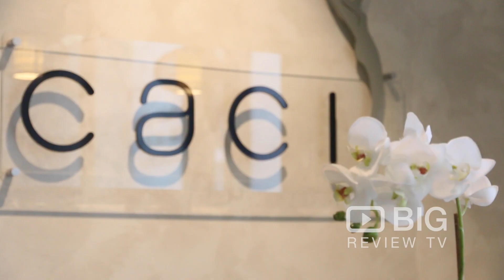Caci Viaduct Skin Clinic in Auckland NZ for Laser Treatment and Facial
At Caci Viaduct we offer treatments across skincare, laser hair removal, appearance medicine, fat reduction and all your day to day beauty therapy needs.

Caci Viaduct
29 Graham St, Auckland New Zealand 1010